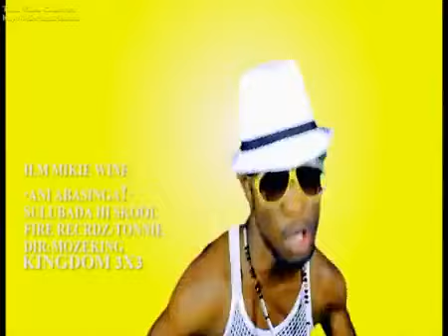Mikie Wine - Ani Abasinga (Ugandan Music Video)